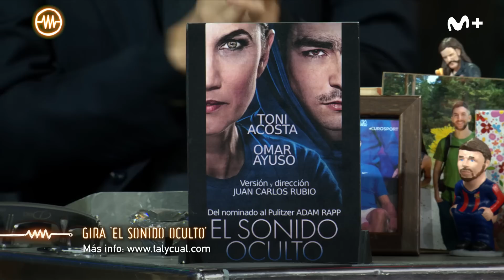LA RESISTENCIA - Entrevista a Toni Acosta y Omar Ayuso | LaResistencia 24.04.2023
La Resistencia 6X113 | La actriz Toni Acosta y el actor Omar Ayuso presentan ‘El sonido oculto’, función que se representa en el Teatro Pavón de Madrid.